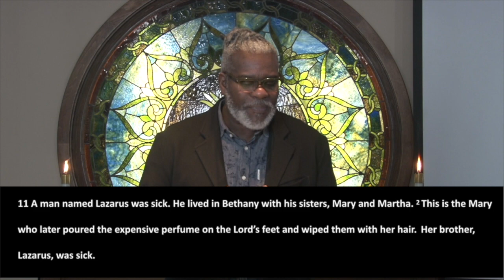UCC March 15 Sermon and Communion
This video is about UCC March 15 Sermon and Communion